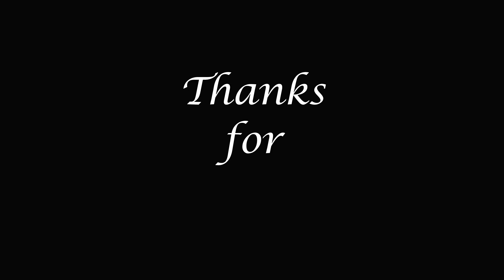खमंग खुसखुशीत साबुदाणा पुरी‌‌ l sabudana puri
Hello Dear Foodies,
In this video we will learn to cook very delicious  Sabudana Puri recipe. Detailed procedure of how to make perfect sabudana puri is explained in this video.

Ingredients
Sabudana - 1/2 bowl
2 mashed potatoes
Coriander - 1/2 bowl
Wheat flour - 1 bowl
Salt
Oil - 1 Tsp & to fry